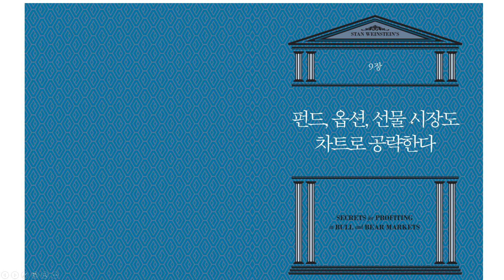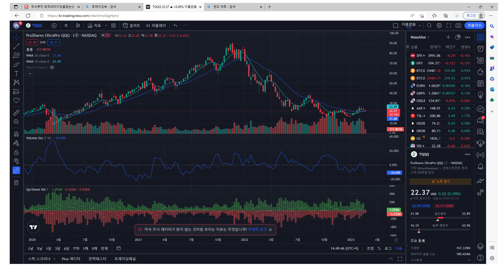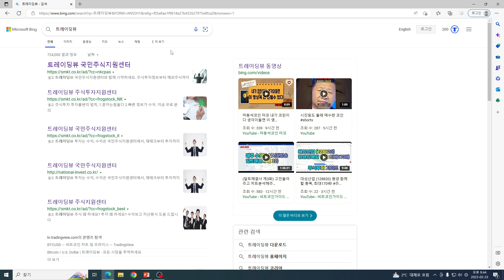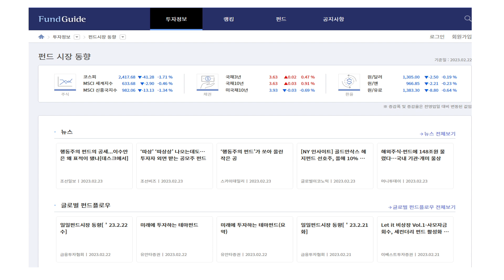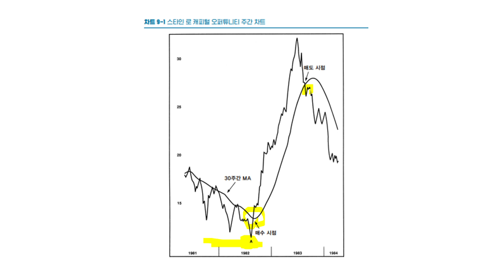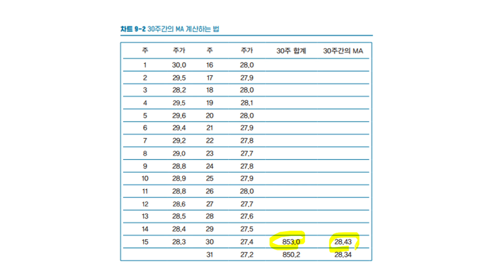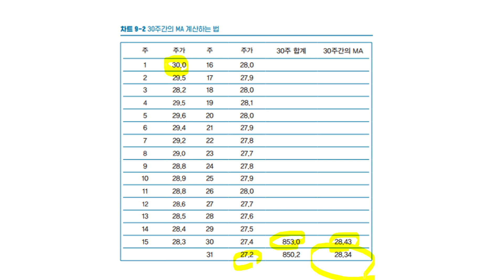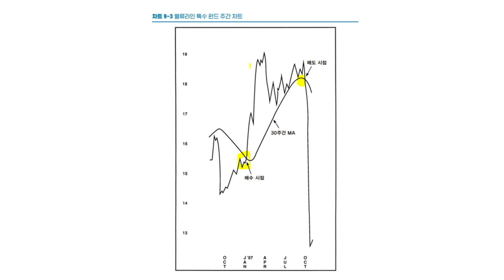{차근 차근 부자되는 법 #62} - 이제 당신은 모든 투자가 가능하다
퇴직연금도 펀드 아닌가?